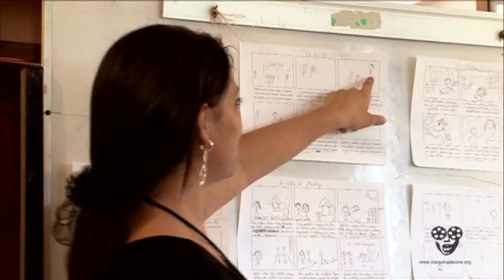Tráiler Serie Línea de Frontera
Ojos que no ven